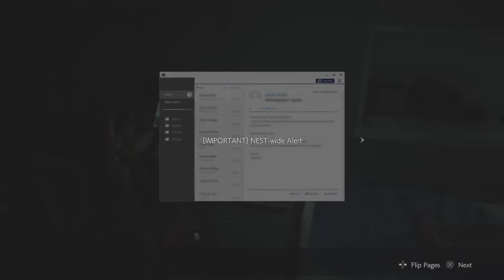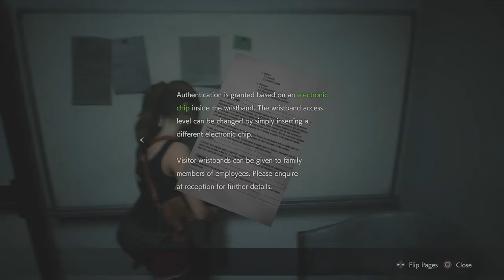lets play resident evil 2 remake blind part 26 2 claire b